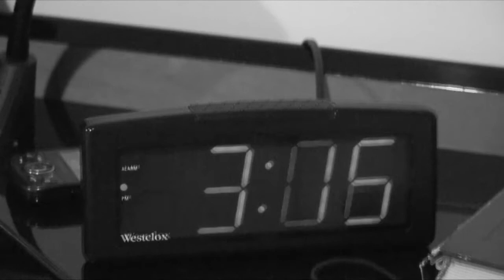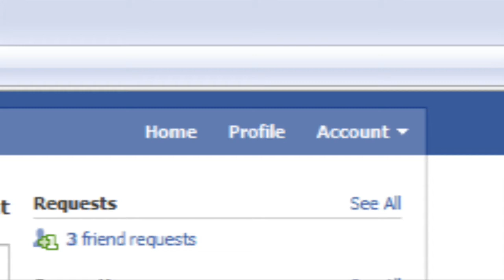OYMP - "Popularity"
2/22/10. Movie #130. It's a tough world.

Song is Mahna Mahna by Cake